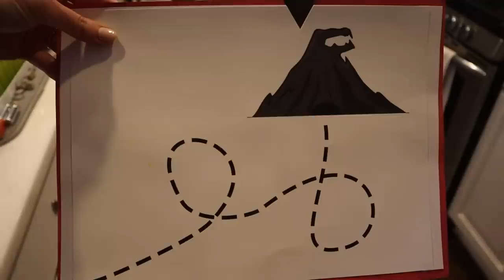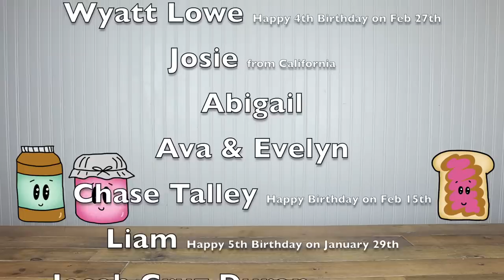Facetiming Alphabet Lore in Real Life at My PB and J House!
Today, we receive a Facetime video from the Alphabet Lore Characters that went missing! We have to play two more alphabet games to get us another step closer to rescuing the missing letters!